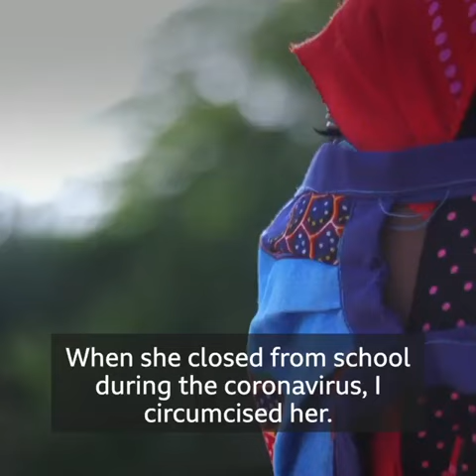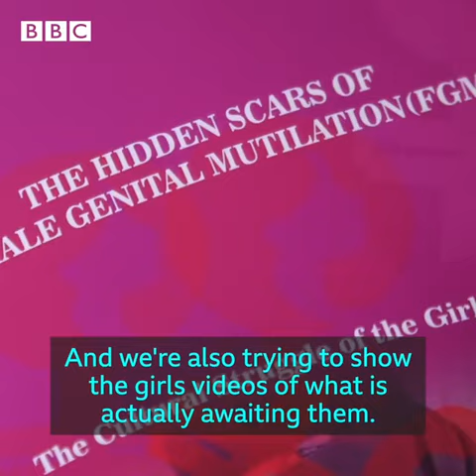Baarra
Complete eradication is a long way coming but will eventually get to a point where these cases will be reduced to zero.